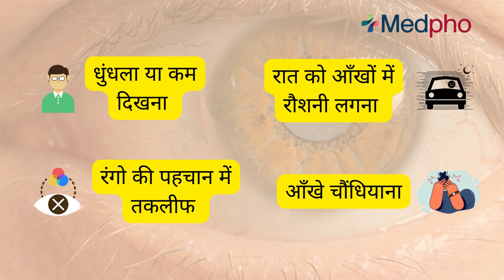मोतियाबिंद क्या है? कारण, लक्षण और इलाज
नमस्कार दोस्तों! आपका स्वागत है हमारे यूट्यूब चैनल पर। आज के वीडियो में हम बात करेंगे एक आम आंख की बीमारी, जिसे हम कैटरैक्ट कहते हैं। कैटरैक्ट के कारण, लक्षण और इलाज के बारे में हम विस्तार से जानेंगे।

किसी भी तरह की जानकारी के लिए हमारे हेल्पलाइन नंबर 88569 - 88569 पर कॉल या मैसेज करें।